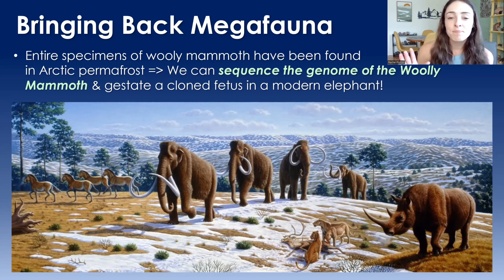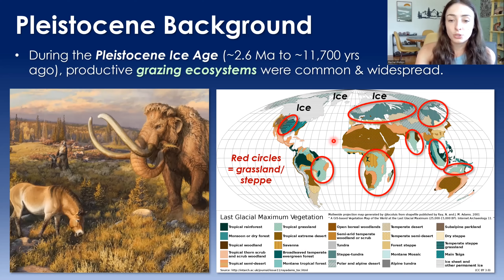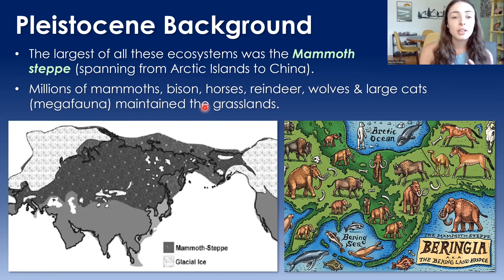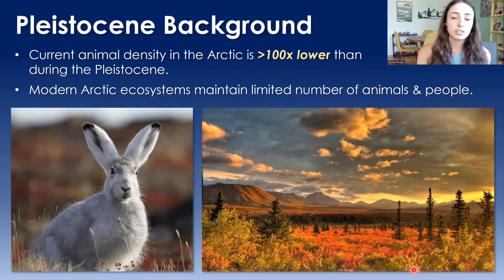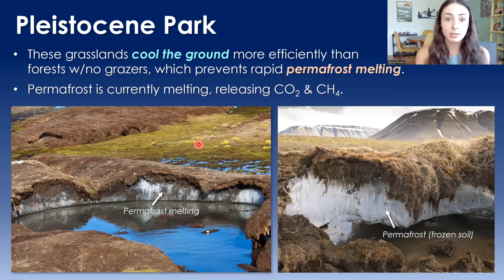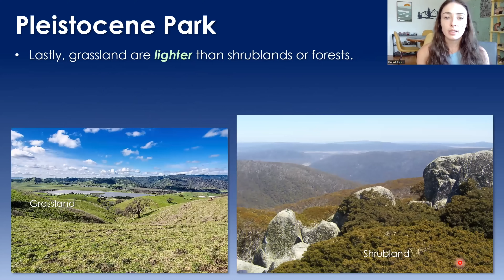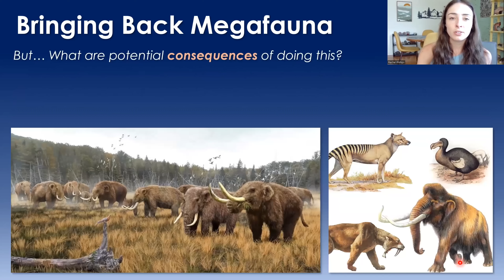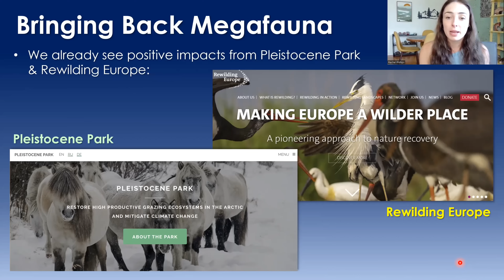Bringing Mammoths Back From Extinction- Pros, Cons, & Timeline | GEO GIRL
Pleistocene park website (where you can learn more and even donate to the efforts if you’d like)
Rewilding Europe website (were you can learn more and even donate to the efforts if you’d like)

P.S. BTW, these parks and conservations efforts are not sponsoring this video, I just wanted to shout out their websites in case some of you may be interested in learning more or donating! AKA: this is not an ad, just to let you all know that these resources are out there ;)

0:00 How is de-extinction possible?
2:10 Why we can’t bring back dinos
3:25 Benefits of bringing mammoths back
3:56 Mammoths maintain grasslands
8:11 Pleistocene Park
9:09 How this benefits climate
12:20 Who is bringing back mammoths?
13:05 When will mammoths be back?
13:24 What are the consequences?
14:17 Do pros outweigh the cons?
15:09 Opportunity for you to help!

Macias-Fauria et al., 2020 (Pleistocene Arctic megafaunal ecological engineering as a natural climate solution?)
Egoh et al., 2021 (Rewilding and restoring nature in a changing world)